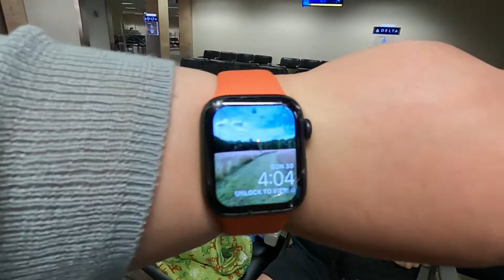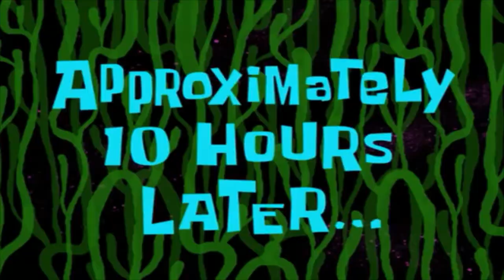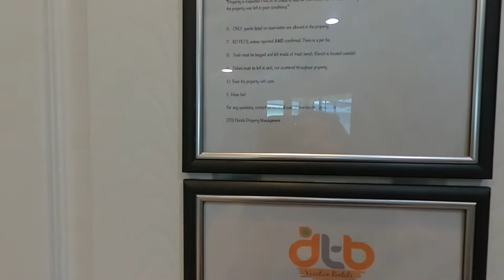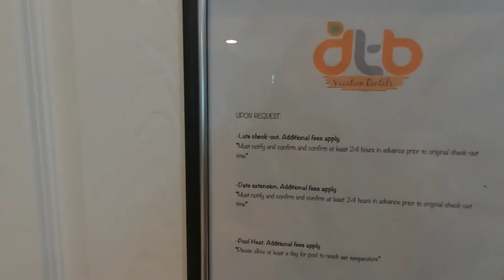Florida Vacation 2021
May 30th-June6th
From beaches to theme parks! It was a fun filled week!